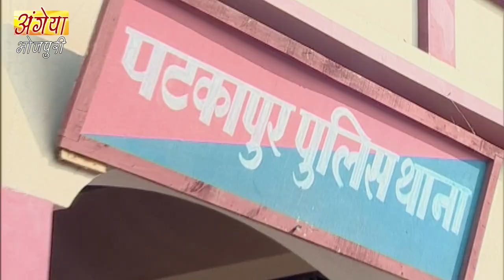New Original Web Series | Mr. Jugadulal (जुगाड़ूलाल) Episode - 06 | भोजपुरी सीरियल | Bhojpuri Serial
New Original Web Series | Mr. Jugadulal (जुगाड़ूलाल) Episode - 06 | भोजपुरी सीरियल | Bhojpuri Video 2022

जहाँ ना पहुँचे साढ़ू, ऊहाँ पहुँचे जुगाड़ू। जुगाड़ूलाल,जुगाड़ से जहाँ सभन के मदद करेला। ऊहें हँसते-हँसावत पुलिसिया जुल्म आऊर शिक्षा संस्थान मे छाईल अंधकारो के उजागर करेला। डॉक्टर बनके जहाँ झोला छाप डॉक्टरन पर ऊँगली उठावेला ऊहें बडी बेबाकी से नेतन के दोहरा चरित्र के भी दरसावेला। एगो गरीब बच्चा के स्कूल मे दाखिला खातिर कबो पैरवी ना करे वाला बाबुजी मास्टर पुस्तक बिहारी से भी पैरवी करवा लेला। माई इमली देवी के पटकापुर के बीवी नंबर वन बनवावे खातिर पूरा स्कूल मे छुट्टी करवा देवेला ताकि इमली के मास्टर पति आ सकें। अईसने लॊट-पॊट कर देवे वाला हँसगोला देखे खातिर देखत रहीं मि. जुगाड़ूलाल ।

Serial : Mr. Jugadulal
Episode No : 06
Director: Manish Jain & Sanjay Bansal
Producer : Garima Dhir, Jalaj Dhir,Kamal Kalda
Music Director : Anil Vishwakarma
Starcast : Pranay Dixit, Mahesh Kawal,Priya Pandey Jitu Shivhave, Kajal Khanna & Others